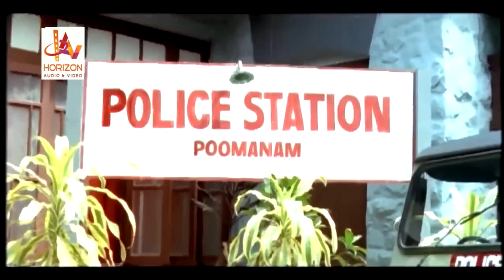പുതിയ സർക്കിളാ ആളിച്ചിരി പിശകാണ് Mamoomka Malayalam Movie Supper scene HD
The Godman is a 1999 Indian Malayalam film, directed by K. Madhu. The film stars Mammootty, Indraja, Murali and Ratheesh in lead roles.